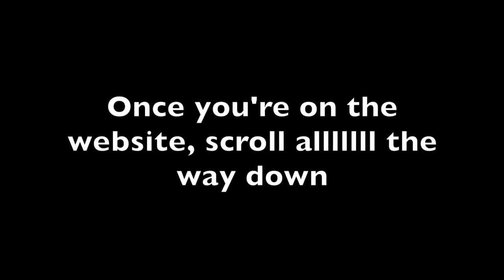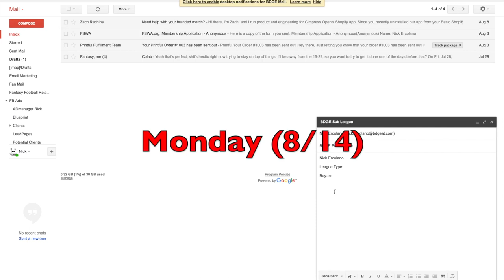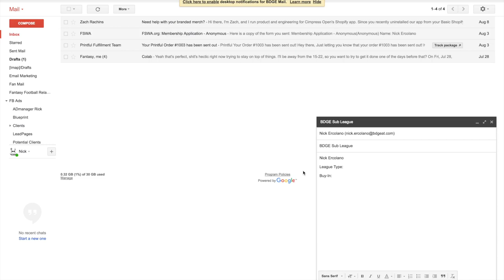BDGE Subscribers League Open!!! - How to Join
The BDGE Sub League is officially open for applications my friends!!!
Here's what you gotta do to get in:

1.
4. In the email type your first and last name. Then choose whether you'd rather do a redraft league or a dynasty league. Then choose whether you'd want it to be a free entrance league or a $$ buy-in, and if so, what you'd be comfortable buying in for.
5. Leave any random comments at the bottom of the email if you'd like. Don't waste your time explaining why you should be in the league, it'll make no difference as to you getting in or not.

That's it. I will be choosing 13 subscribers to be in this league, completely at random. What you choose for league type and buy-in will have no affect on whether or not you get in the league.

Entry will close Monday (8/14) at midnight (going into Tuesday)./